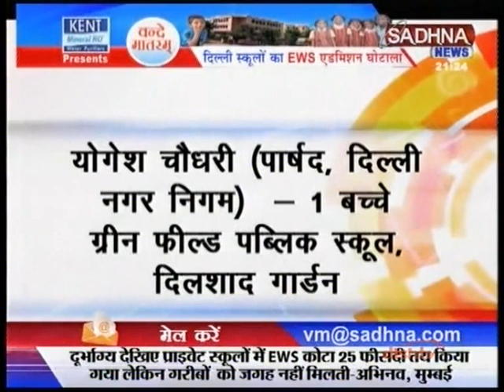दिल्ली स्कूलों में इ डब्लू एस एडमिशन घोटाला